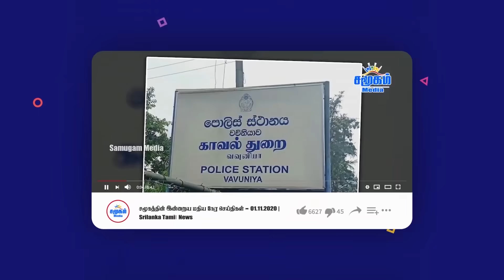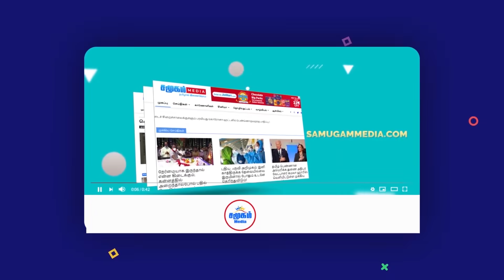பாராளுமன்றில் சண்டைக்கு தயாரான மகிந்த அணி!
வெளியானது வீடியோ